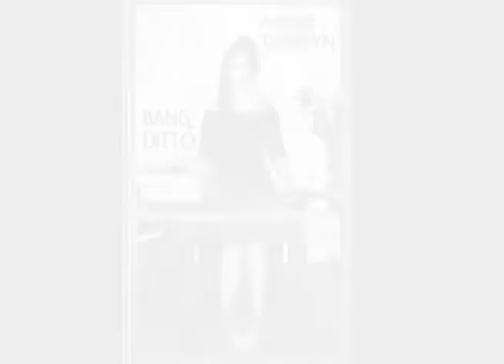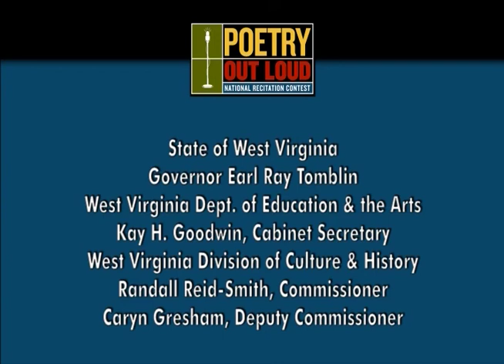Poetry Out Loud Musical Performance "Amber Tamblyn & Bonnie Tamblyn"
Live performance captured during the POL state championship rounds at the West Virginia Culture Center Theater on March 3rd, 2012.